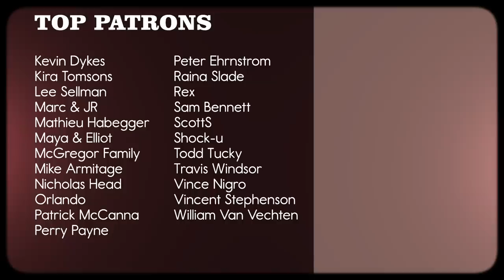Latch | Disclosure | Pomplamoose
A cover of Latch by Pomplamoose.

CREDITS

Lead Vocals: Nataly Dawn
Keys/Percussion/Guitar: Jack Conte
Guitar/Mandolin: John Schroeder
Upright Bass: Chris Rolontz
Background vocals: Erin Bentlage
Mixing/Mastering: Caleb Parker
Producer: John Schroeder
Video Editor: Dominic Mercurio

Recorded from our homes in San Francisco and Los Angeles.